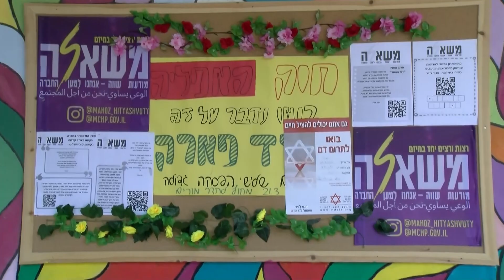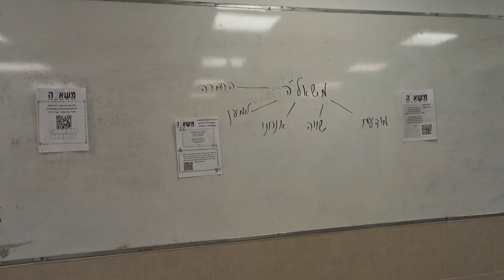חוק האפלייה הייד פארק